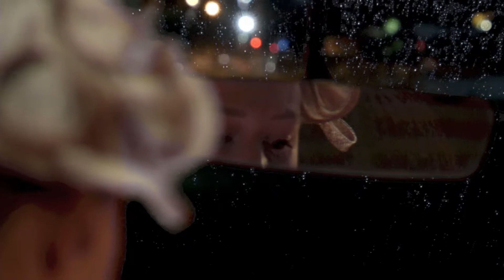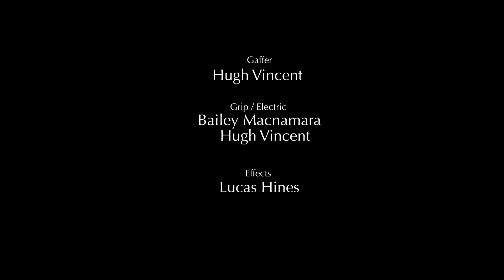Au Revoir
A short Noir film produced by the students of TAFE Illawarra.
Staring Katelyn Ralph and Colin Coakes
Director of Photography and Editor was myself